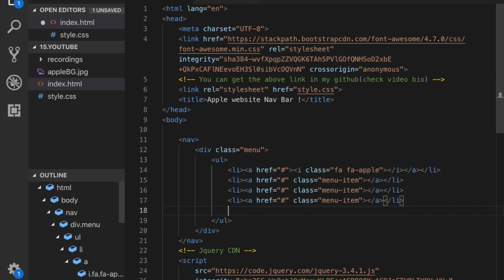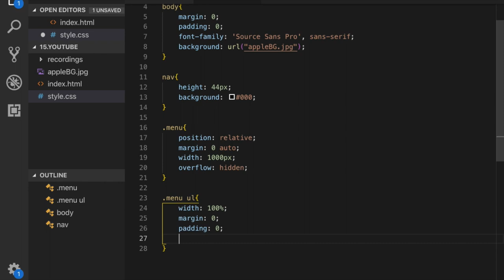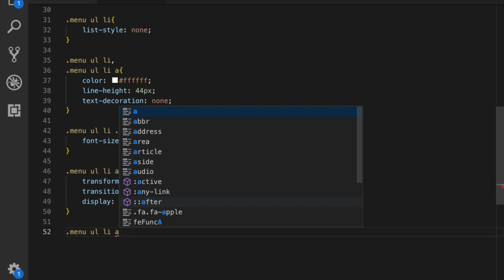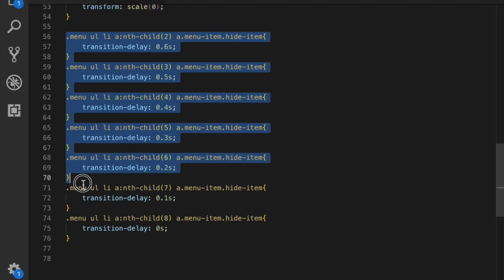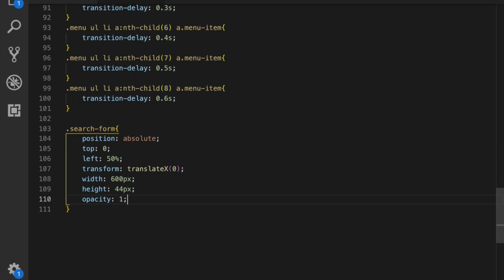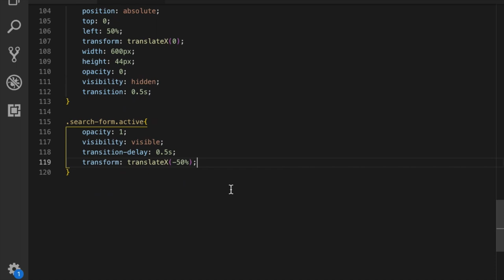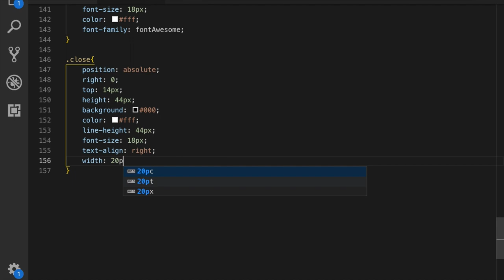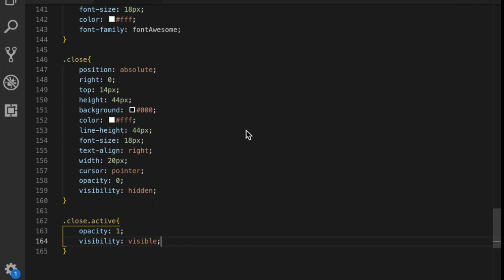Apple website design tutorial(navbar)[HTML and CSS TUTORIAL] for beginners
This video is a TUTORIAL for teaching how to create a navbar that is used in apple's website(apple.com) using HTML CSS and Javascript and JQuery

Beginner friendly!

Music credits#